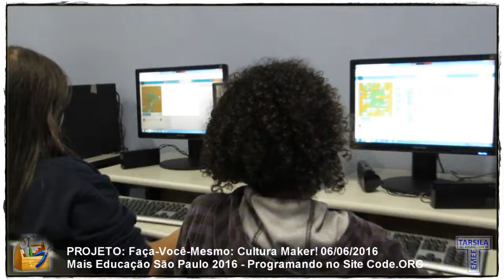EMEF Tarsila do Amaral - DRE-BT - Projeto Faça-Você-Mesmo: Cultura Maker - Programando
06/06/2016 – EMEF TARSILA DO AMARAL – PROJETO FAÇA-VOCÊ-MESMO: CULTURA MAKER!: A Equipe de Manivela Maluca realizando o Curso de Programação pelo etapa complementar para as atividades de robótica educativa com o Ardublock.